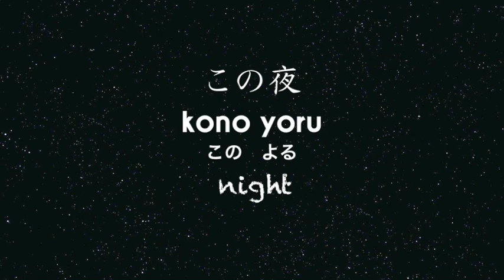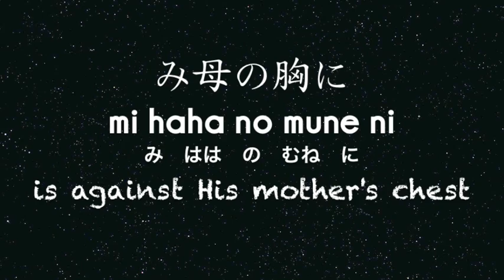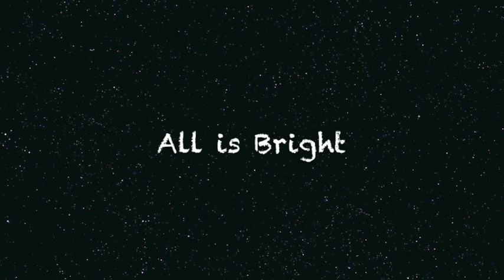Kiyoshi, Kono Yoru ~ "Silent Night" in Japanese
This is my translation, both written (English) and vocalized.
Hope you enjoy. ❤ Merry Christmas!